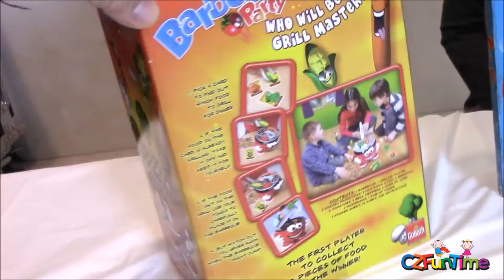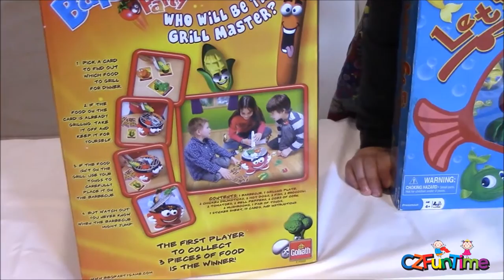LET'S GO FISHING BARBECUE PARTY GAME Family Fun Activity For Kids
Let's Go Fishin', see who can catch the most fishes!  Learn colors and numbers with this game as well as coordination.
Let's have a Barbecue Party!  Put your food items on the grill and collect 3 items before the grill pops.